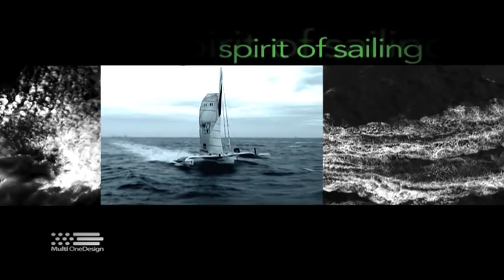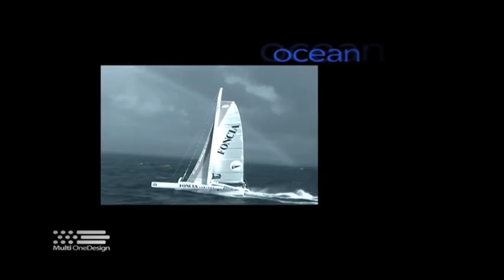Multi OneDesign 70: Teaser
Together imagine the future, MOD 70'...
The Multi One Championship combines the adventure of ocean races with the tension and drama of short course regattas. Its aims of performance, speed and endurance are the winning combination in yacht races. Held within easy view of the public, within the heart of the leading economic capitals, the Multi One Championship combines sport, spectacle and suspense.